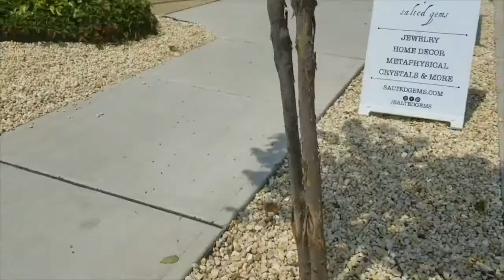BEACH VLOG (hibachi, playa bowls&the ocean) | bella mia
I AM DOING A GIVEAWAY ON MY INSTAGRAM OF A PURA VIDA BRACELET!! soo when you are done watching this video, go follow me @blogsbybella and check my post for the rules to enter!